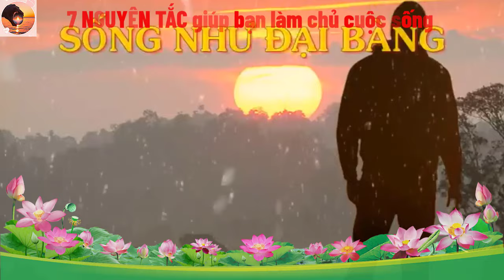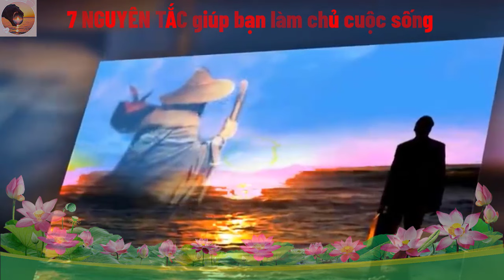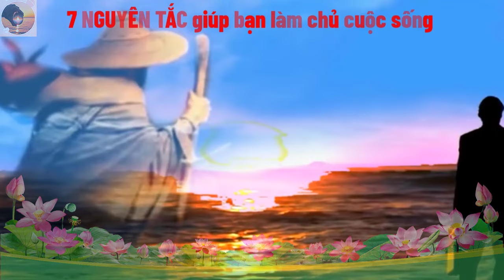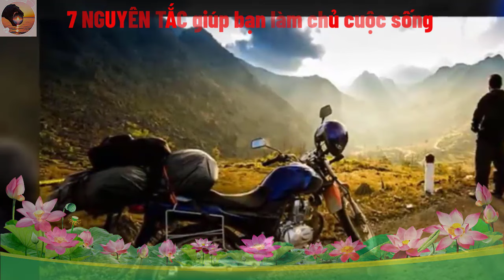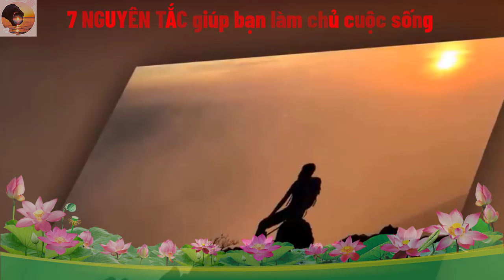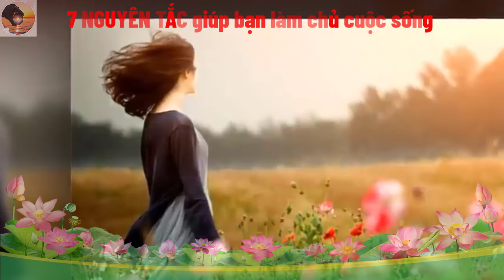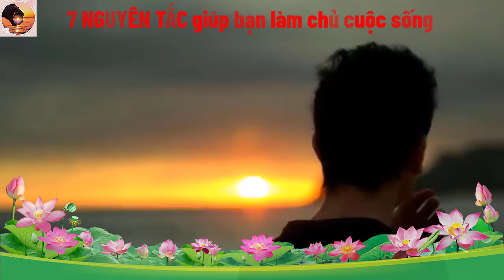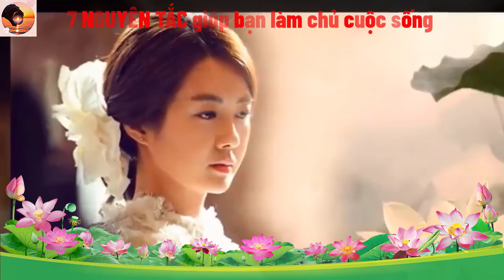🔴7 Nguyên Tắc Giúp Bạn Làm Chủ Cuộc Sống👉Radio cuoc song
🔴Chào mừng các bạn đã đến với kênh 👉Radio cuoc song
Rất mong nhận được sự ủng hộ của các bạn để mình tiếp tục ra video.
Hi vọng các bạn sẽ có những thông tin hữu ích.
👉Radio cuoc song👉 không sao chép dưới mọi hình thức.
© Copyright by👉Radio cuoc song👉 do NOT re-up